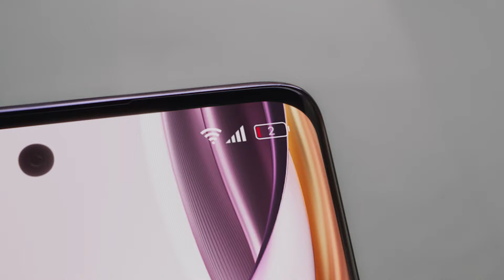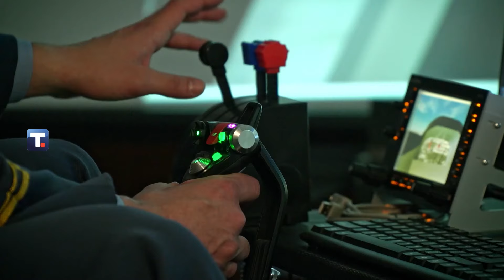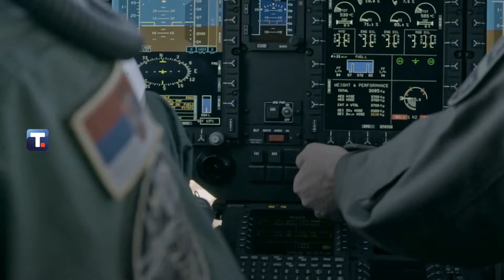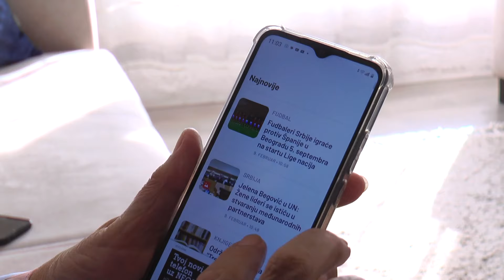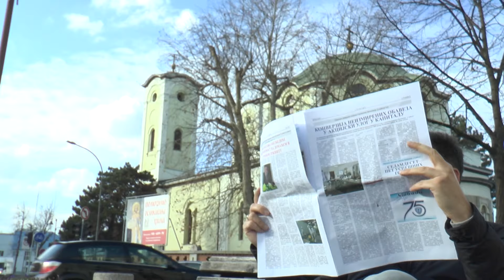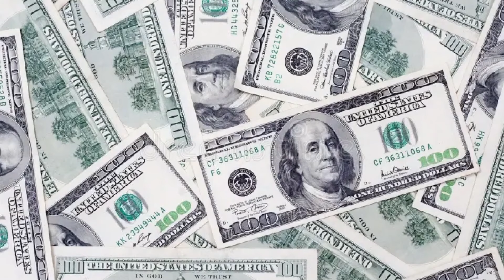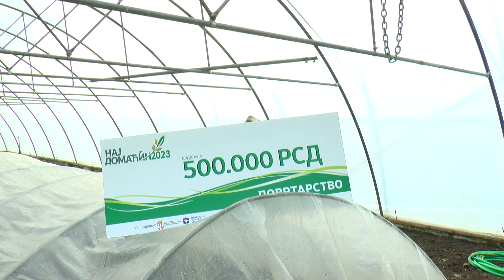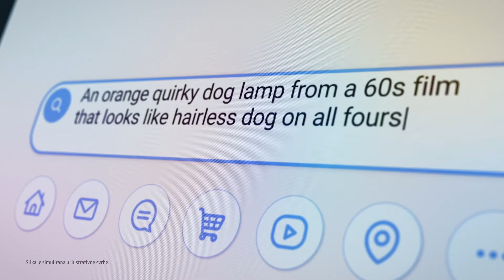Dnevnik zapadne Srbije 13 02 24